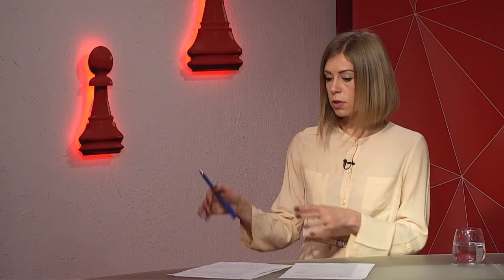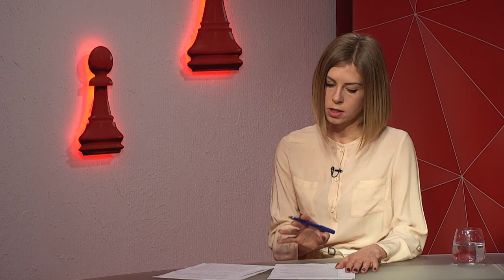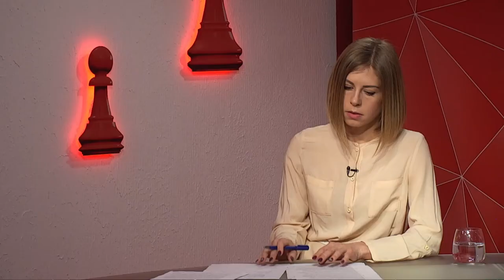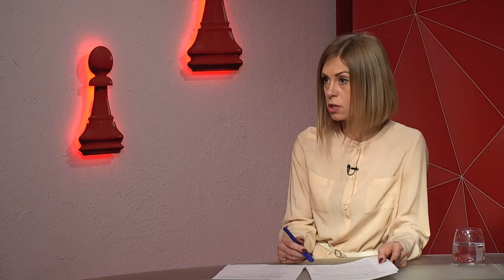Максим Семенов про зміни до ПДР в частині велотранспорту – програма «Шах і мат»